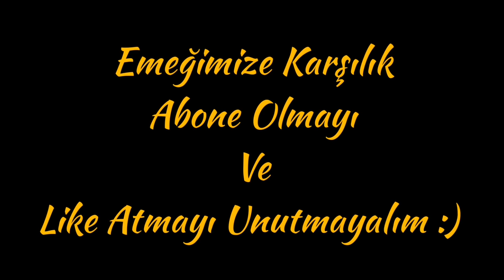Cristiano Ronaldo - İbrahim Tatlıses / Dom Dom Kurşunu | Skills & Goals - 2021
► Bu Videomuzda Sizlere Cristiano Ronaldo nun Gollerini ve Çalımlarını İbrahim Tatlıses / Dom Dom Kurşunu Şarkısı İle Klip Haline Getirdik İyi Seyirler :)

►🎵 İbrahim Tatlıses - Dom Dom Kurşunu (Official Video)

► ❌ Videomuzun Başka Kanallara Yüklenmesi Kesinlikle Yasaktır !!!

► Etiket ;